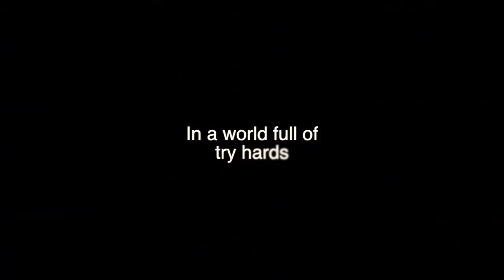Ep. 19 Blops II Compilation